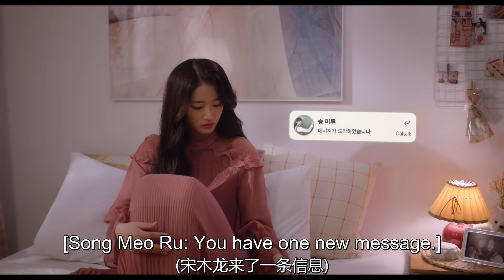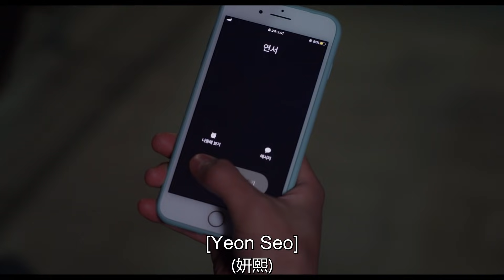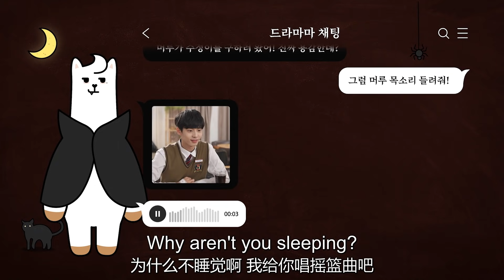《甜蜜的他 The Sweet Blood》EP11: 今天非常適合告白 | 奇幻浪漫 | KUKAN Drama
《甜蜜的他 The Sweet Blood》韩劇

平凡的男高中生流淌著不平凡的血液，成為眾人爭奪的目標！118歲的混血吸血鬼，擁有著美貌與力量，卻想要普通人的生活。當人類與吸血鬼共處一室，平靜的校園生活將發生怎樣的改變？甜蜜的他，一場超越種族的奇幻羅曼史即將上演。

《駙馬大人請指教 Princess！You Have Five Husbands！